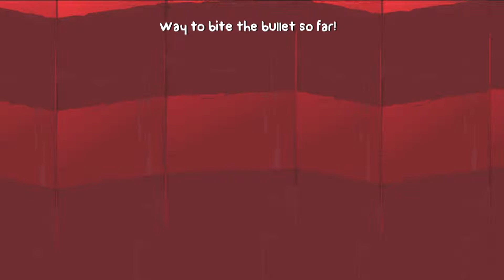BattleBlock Theater - Take Your Turn (Stage 2)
Me and my cousin take on more challenging puzzles in the second stage of BattleBlock Theater